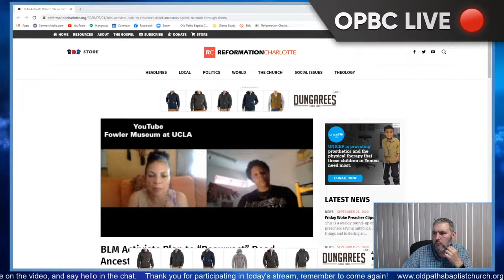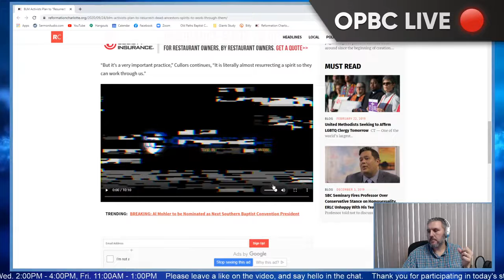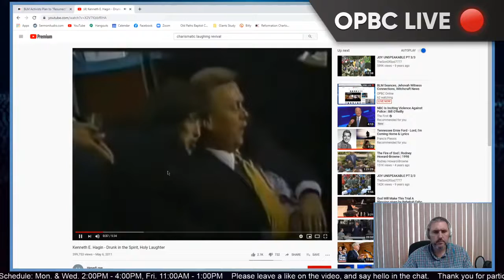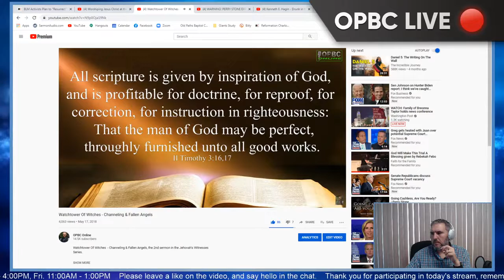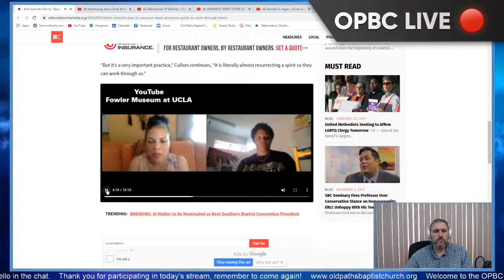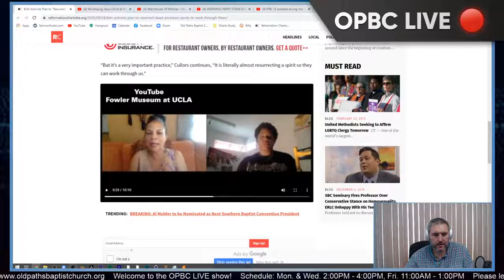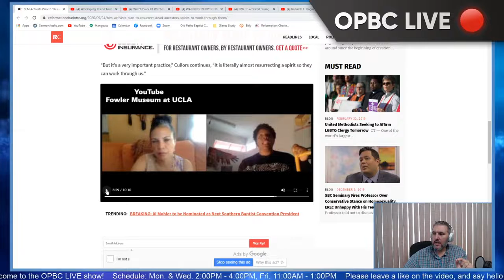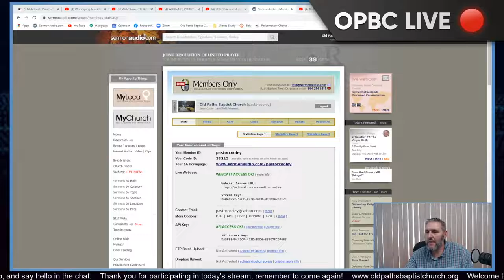BLM Seances, Jehovah Witness Connections, & Charismatic Witches - Pastor Jason Cooley